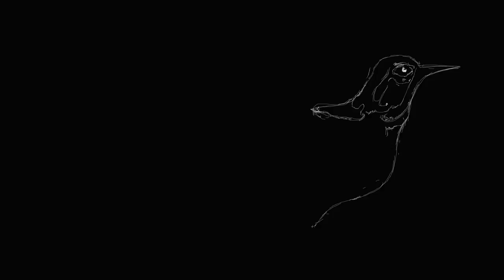Etudes Simples op.15, soon in Budapest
LIVE:   Robert Lippok   |    [De]composer   |   Iketa  |   Utero
DJSET: Peter Bernath & Mesterházy  |  Berni & eDina

Presales available @ TRAFÒ / Lilióm u. 41, Budapest